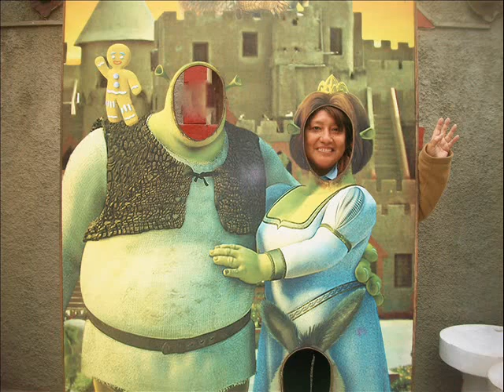EN EL CASTILLO DE CHANCAY CON ELY-GINA SANTISTEBAN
LINDO LUGAR LA PASAMOS BIEN